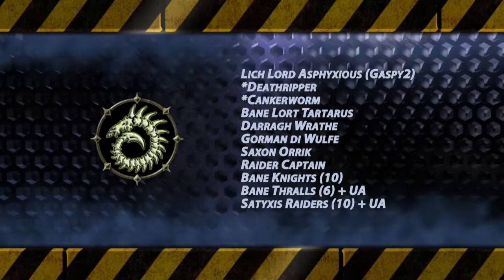Day of Valour 56 - Round 4 - Circle (Krueger2) Vs Cryx (Gaspy2)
Day of Valour 56 - 50pt Warmachine Steamroller (2015 Beta Rules)
November 22, 2014 @ Hobby Kingdom in Burlington, Ontario.

Lists:
Krueger2
*Druid Wilder
*Ghetorix
*Megalith
*Warpwolf Stalker
*Gorax
Viktor Pendrake
Gallows Grove
Druids of Orboros + UA
Shifting Stones + UA
Shifting Stones

Gaspy2
*Deathripper
*Cankerworm
Bane Lord Tartarus
Darragh Wrathe
Gorman di Wulfe
Saxon Orrik
Raider Captain
Bane Knights (10)
Bane Thralls (6) + UA
Satyxis Raiders (10) + UA